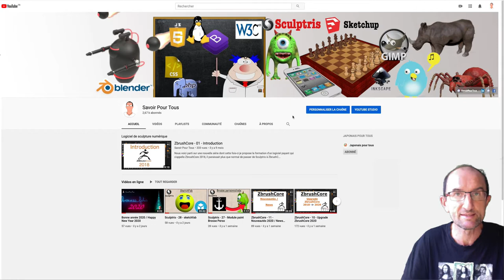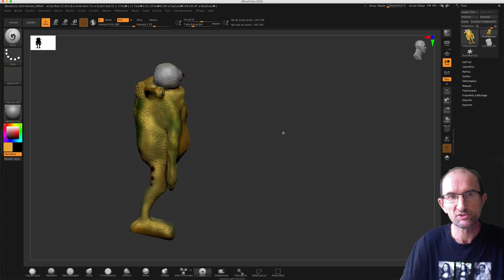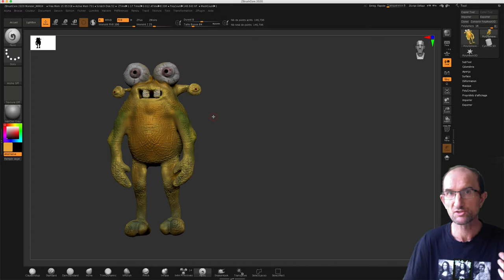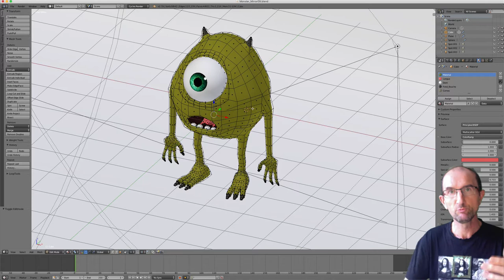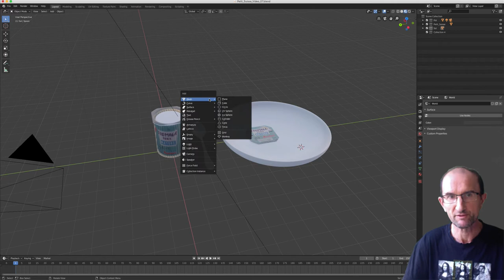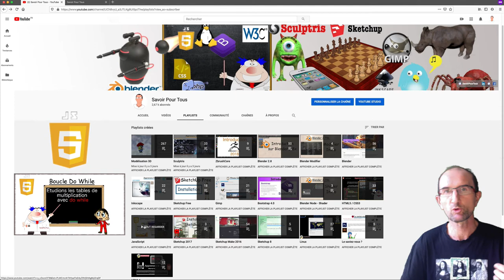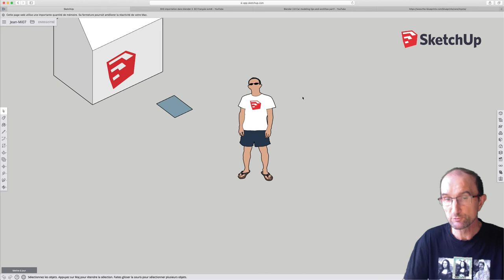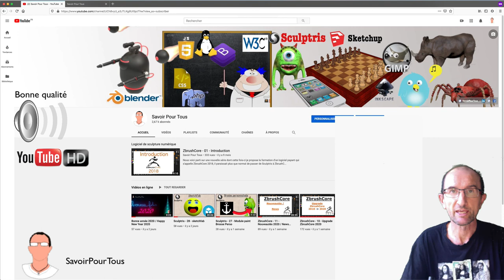Evolutions de la chaine pour l'année 2020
Sur cette vidéo, nous allons voir les différentes playlist terminés comme Sculptris et Programmation HTML5/CSS3.

Comme évoqué dans ma vidéo, étant salarié il m'est difficile de travailler sur la gestion de l'informatique et de l'infographie en même temps, je vais donc faire beaucoup moins de vidéos sur l'informatique et me consacrer plus sur l'infographie.

Les modules seront:

- Blender 2.7x
- Blender 2.8
- Sketchup Free
- ZbrushCore

Et quelques vidéos sur Gimp et Inkscape.